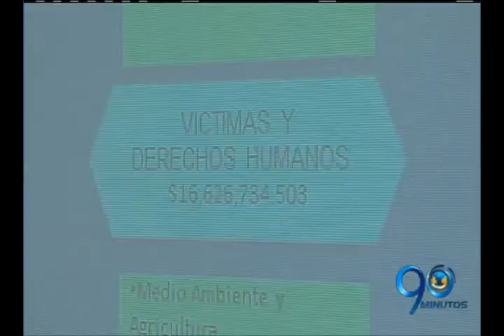Mayo 11 de 2016 Gobernación del Valle invertirá más de 6 billones de pesos en plan de desarrollo